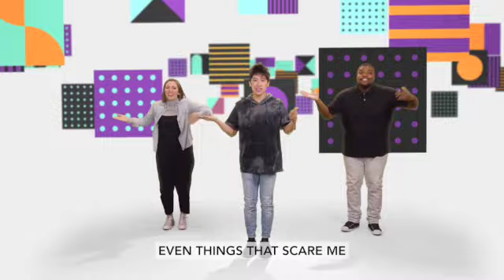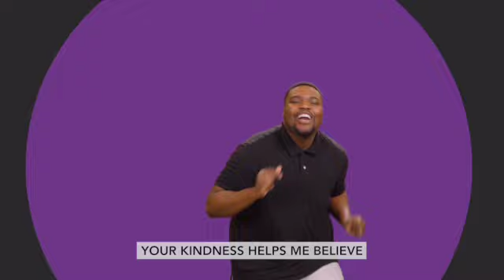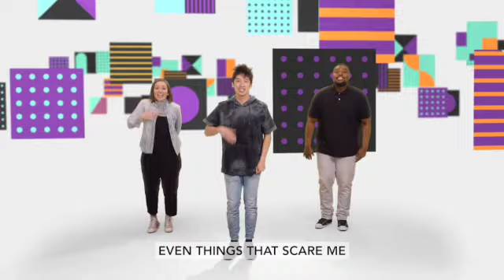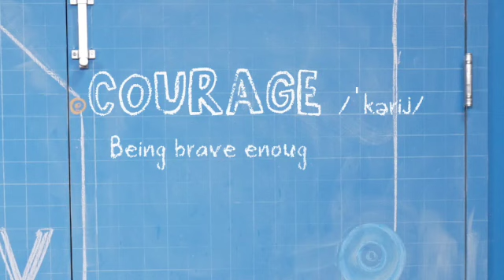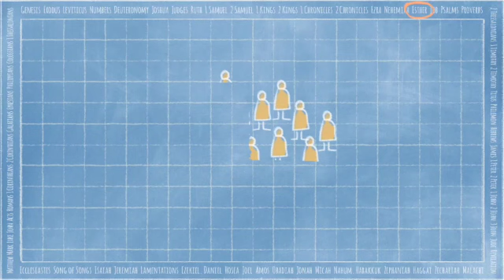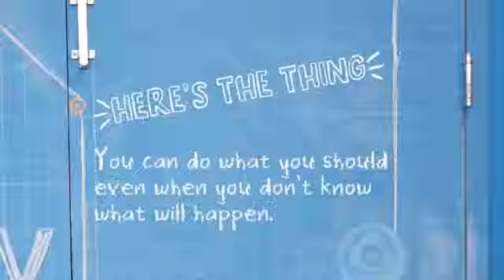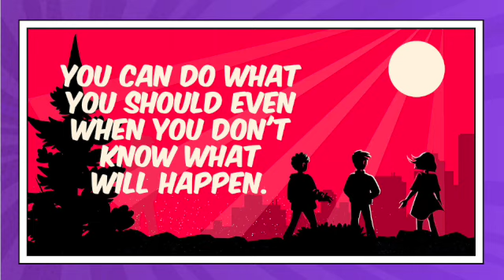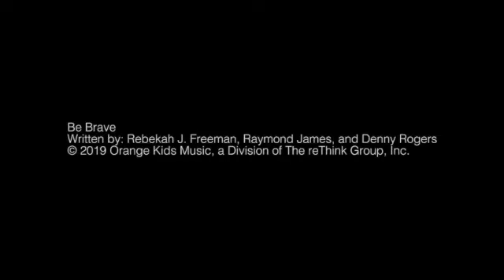NLO Upstreet Kids Video Bible Lesson- November week 4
Our 4th and final week of our November theme, STAND- Dont face your fears alone.
All month long our focus has been on the word COURAGE... we helps us face our fears and comes from God who is STANDING with us.